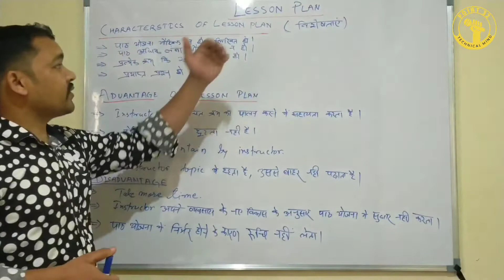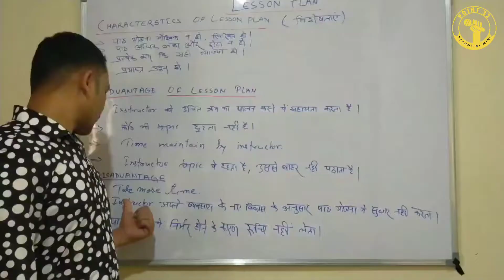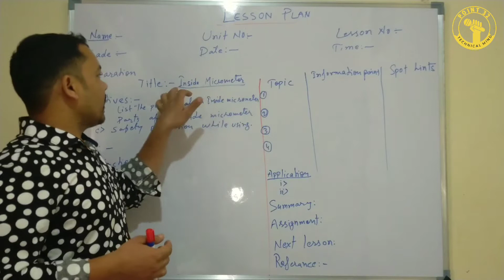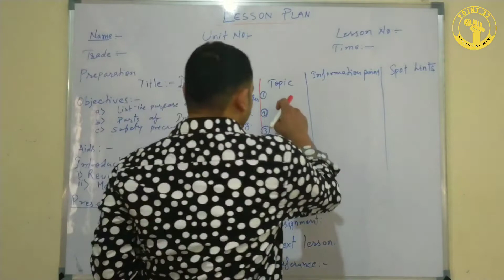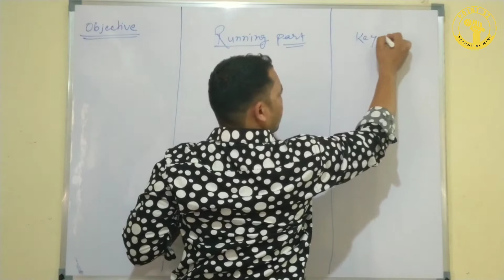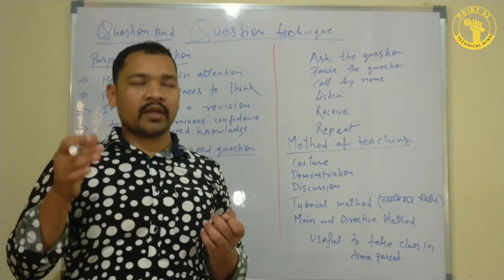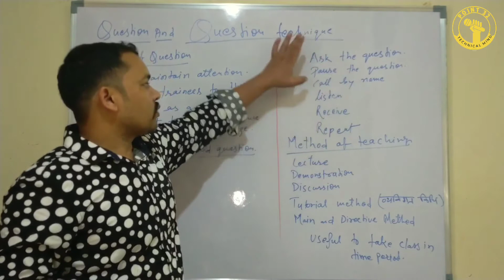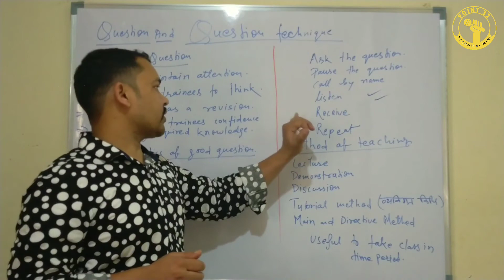Principle of Teaching || Online Class || CITS Students || Lesson plan || By Narhari Sir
आपका सपना पूरा होगा point 32 के निर्देशन में।